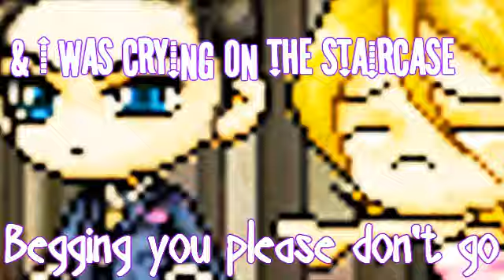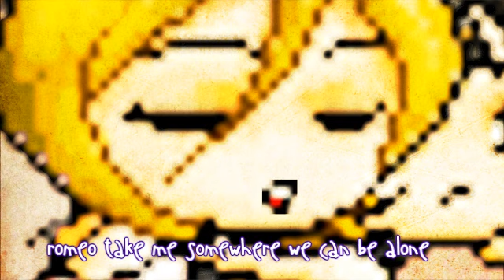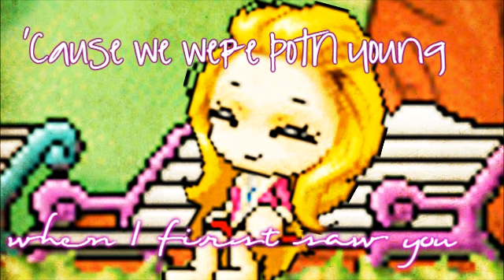[MMV] Love Story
My Valentines Day Love Special! =D *shoots arrow*
Credits:
BS Backgrounds
BannedStory
Sony Vegas
Paint.NET
Deviantart
I uploaded like today so why does it say February 13th? D= BTW, this is inspired by Fiaraa's =3
I know I made a little bit of errors. *re-checks* Oops, I mean a LOT of errors. Oh well, who cares right? =3 Enjoy!